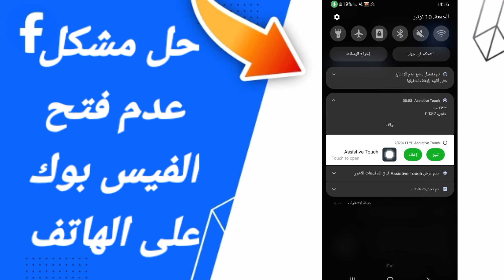كيفية طريقة حل مشكل عدم فتح الفيس بوك على الهاتف على تطبيق فيسبوك facebook